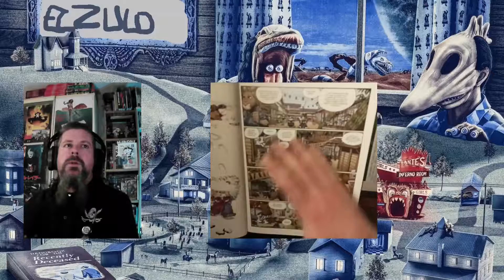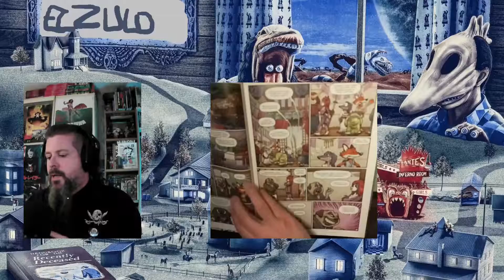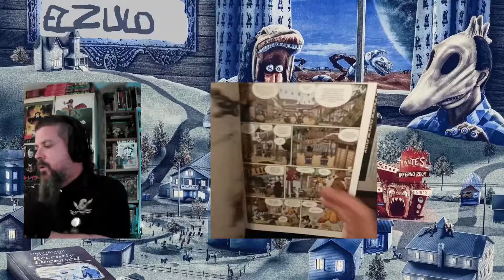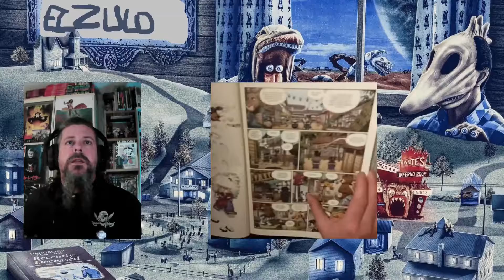la oveja samurái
un potentísimo comicazo de grafito